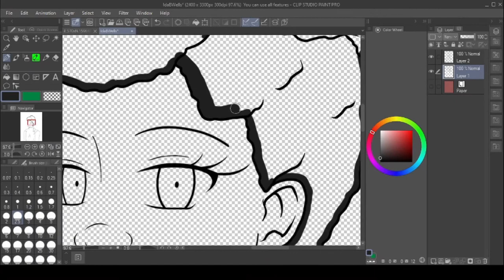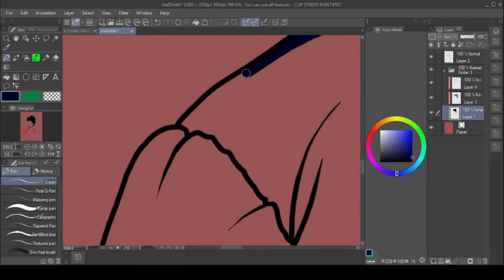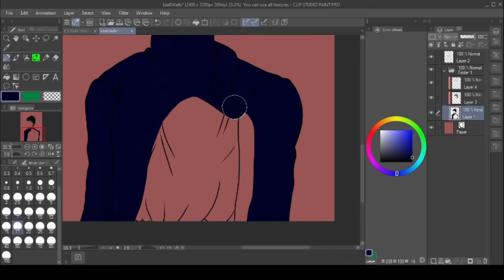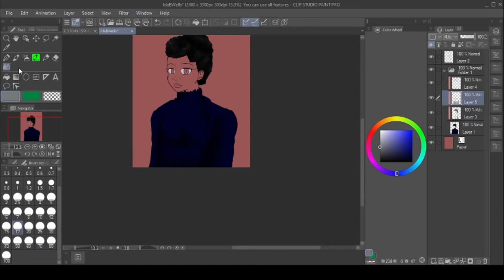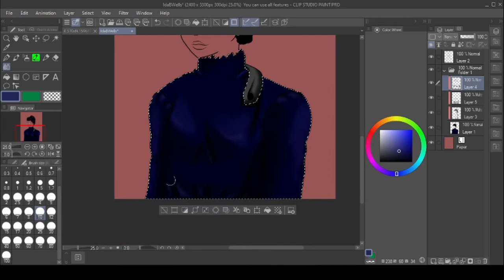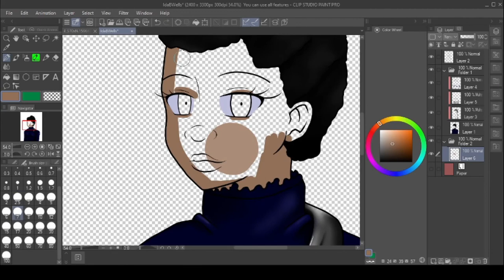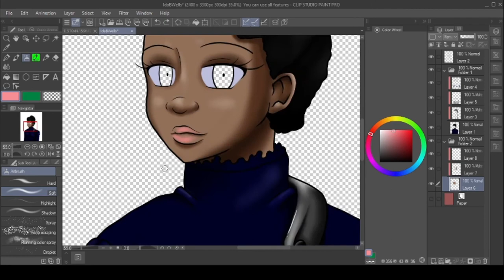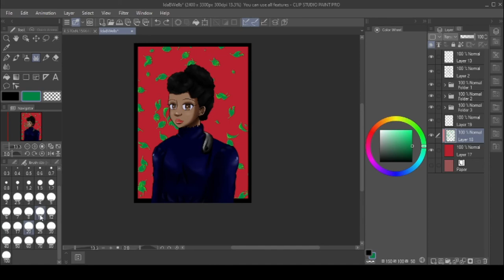Ida B. Wells Speed Paint